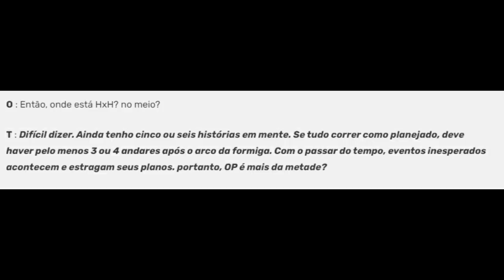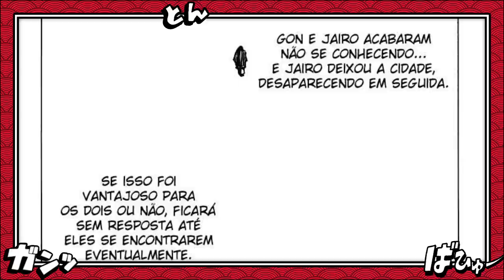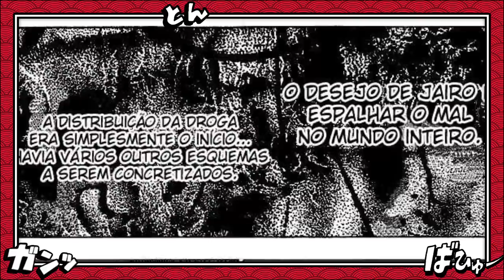OS PLANOS DE TOGASHI PARA O RETORNO DE GON -O ARCO FINAL DE HUNTER X HUNTER APÓS O CONTINENTE ESCURO